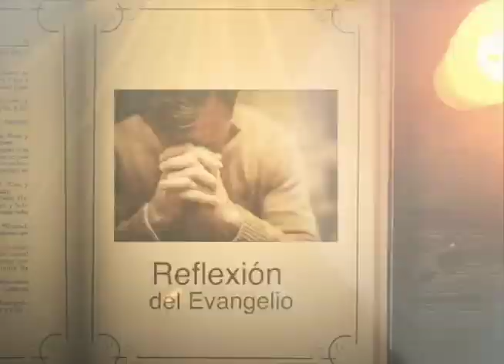REFLEXIÓN DEL EVANGELIO || Viernes 31 de Marzo de 2023 || Cristovisión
En aquel tiempo, cuando Jesús terminó de hablar, los judíos cogieron piedras para apedrearlo. Jesús les dijo: “He realizado ante ustedes muchas obras buenas de parte del Padre, ¿por cuál de ellas me quieren apedrear?”

Le contestaron los judíos: “No te queremos apedrear por ninguna obra buena, sino por blasfemo, porque tú, no siendo más que un hombre, pretendes ser Dios”. Jesús les replicó: “¿No está escrito en su ley: Yo les he dicho: Ustedes son dioses? Ahora bien, si ahí se llama dioses a quienes fue dirigida la palabra de Dios (y la Escritura no puede equivocarse), ¿cómo es que a mí, a quien el Padre consagró y envió al mundo, me llaman blasfemo porque he dicho: ‘Soy Hijo de Dios’? Si no hago las obras de mi Padre, no me crean. Pero si las hago, aunque no me crean a mí, crean a las obras, para que puedan comprender que el Padre está en mí y yo en el Padre”. Trataron entonces de apoderarse de él, pero se les escapó de las manos.

Luego regresó Jesús al otro lado del Jordán, al lugar donde Juan había bautizado en un principio y se quedó allí. Muchos acudieron a él y decían: “Juan no hizo ningún signo; pero todo lo que Juan decía de éste, era verdad”. Y muchos creyeron en él allí.

Palabra de Señor